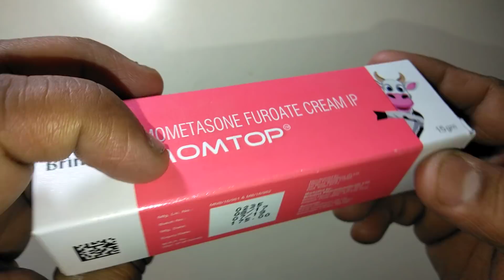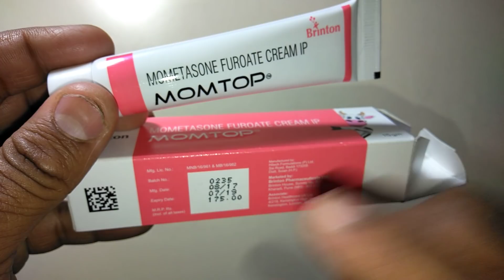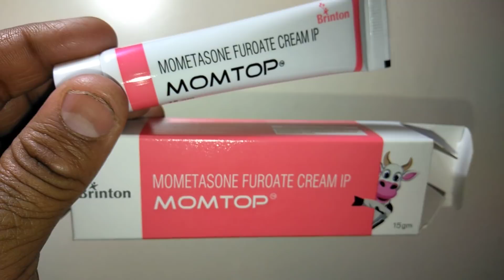Momtop Cream Effective Cream for Itching & review in Hindi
Momtop Cream is a corticosteroid indicated for the relief of the inflammatory and pruritic manifestations of corticosteroid-responsive dermatoses in patients 2 years of age or older.
Apply a thin film of Momtop Cream to the affected skin areas once daily. Momtop cream may be used in pediatric patients 2 years of age or older. Since safety and efficacy of Momtop cream have not been established in pediatric patients below 2 years of age; use in this age group is not recommended.
Therapy should be discontinued when control is achieved. If no improvement is seen within 2 weeks, reassessment of diagnosis may be necessary. Safety and efficacy of Momtop cream in pediatric patients for more than 3 weeks of use have not been established.
Momtop Cream should not be used with occlusive dressings unless directed by a physician. Momtop cream should not be applied in the diaper area if the child still requires diapers or plastic pants, as these garments may constitute occlusive dressing.online-medicine , medicine,MedicineReviews Instagram id vijaylahore4262